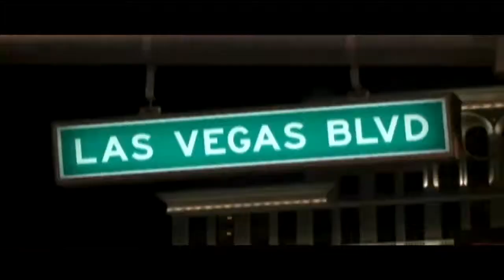iHeart Radio Music Festival 2012 Preview at MGM Grand Las Vegas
Get a sneak peak of the iHeart Radio Music Festival 2012 at the MGM Grand Las Vegas.  This star-studded event was unparalleled in 2011, which is why we brought it back for 2012.